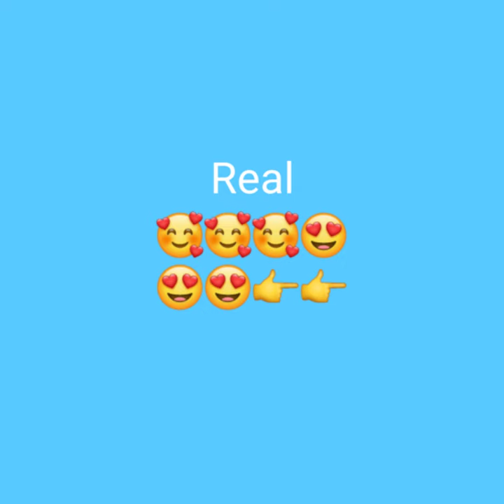Sarah khan in paris